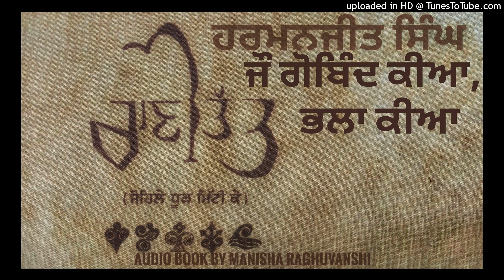ਰਾਣੀ ਤੱਤ (ਵਾਰਤਕ ਭਾਗ)|ਜੌ ਗੋਬਿੰਦ ਕੀਆ, ਭਲਾ ਕੀਆ|ਹਰਮਨਜੀਤ ਸਿੰਘ|Audio Book by Manisha Raghuvanshi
ਰਾਣੀ ਤੱਤ (ਵਾਰਤਕ ਭਾਗ)
ਜੌ ਗੋਬਿੰਦ ਕੀਆ ਭਲਾ ਕੀਆ
ਹਰਮਨਜੀਤ ਸਿੰਘ
Audio book by Manisha Raghuvanshi